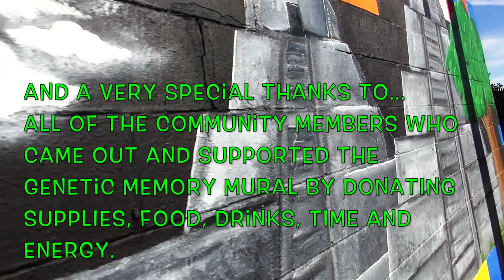Genetic Memory Mural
This video documents the painting of a community mural in Pacoima California.